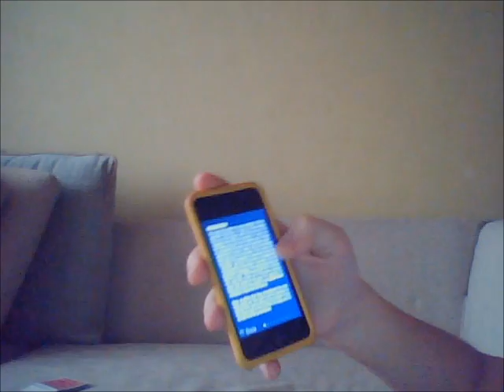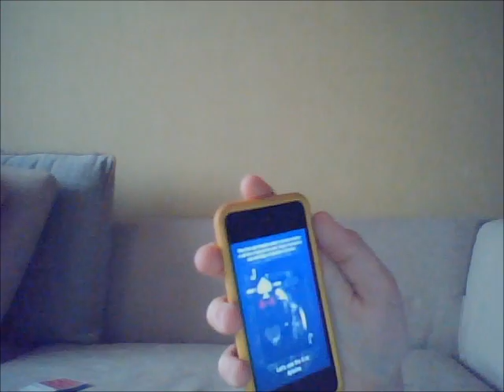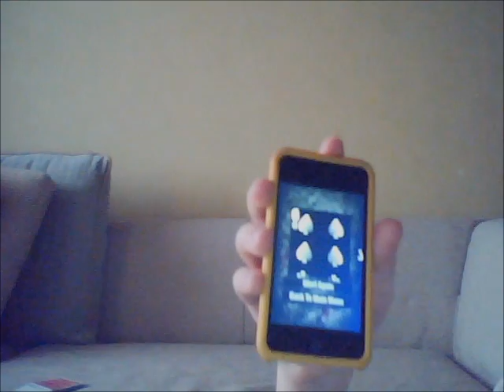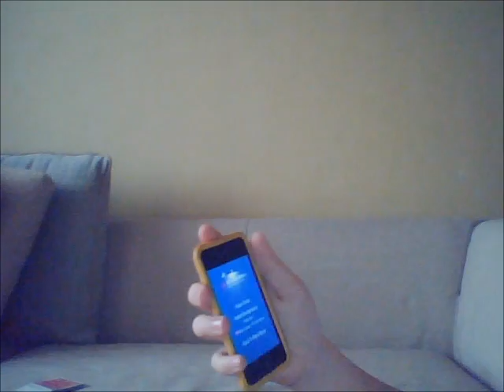My Test Movie